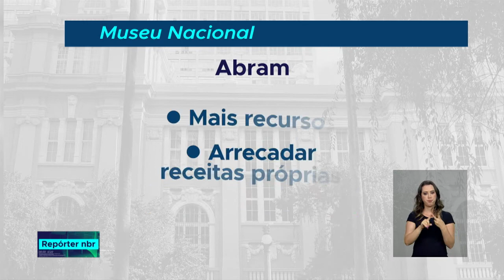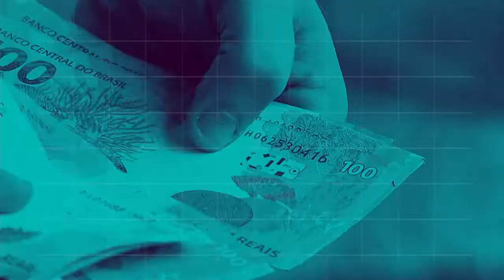REPÓRTER NBR 20h - 2 de outubro de 2018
REPÓRTER NBR 20h - 02.10.18: Receita Federal anunciou, nesta terça-feira (2), que alguns contribuintes vão ter que prestar esclarecimentos sobre informações cadastradas na declaração do Imposto de Renda. Veja também: Um mês após o incêndio no Museu Nacional do Rio de Janeiro, os trabalhos já começaram para recuperar parte do que foi destruído pelo fogo.